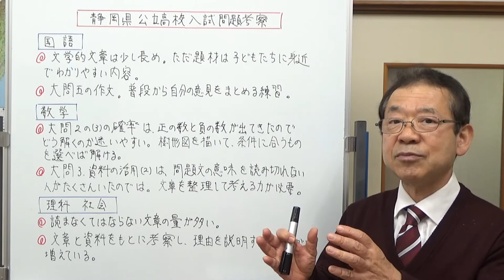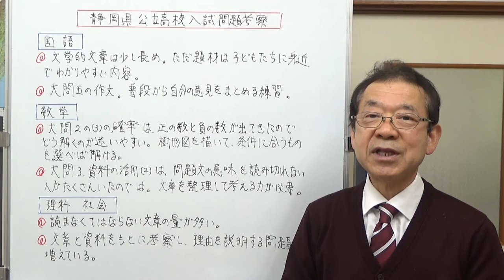静岡県公立高校入試問題考察 【気ままな日記】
静岡県公立高校入試の問題を解いてみて感じたことをお話ししました。